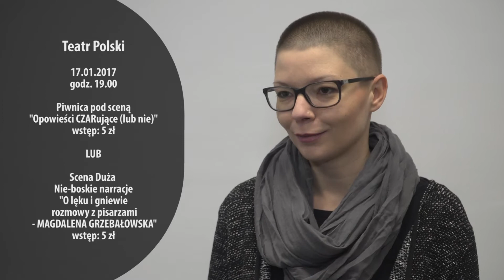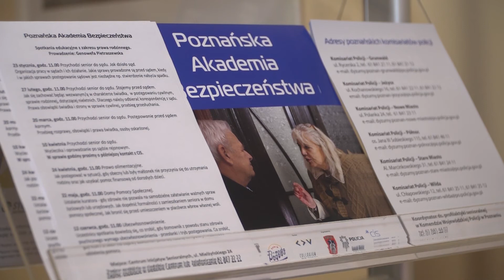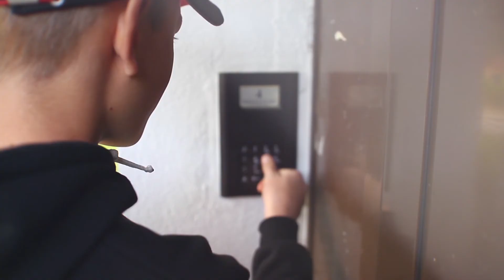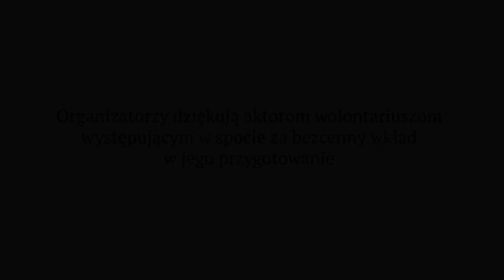SENIOR- aktualności Centrum Inicjatyw Senioralnych w Poznaniu od 10.01.2017r.